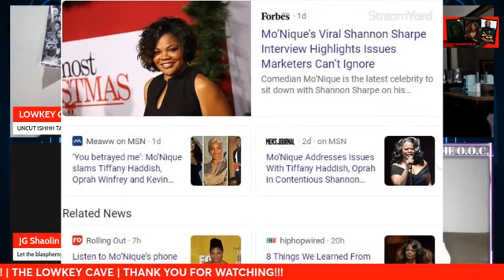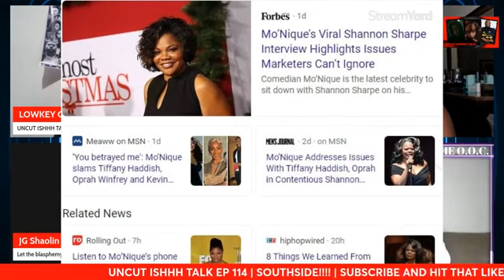Monique club shay shay interview | The issues with Kevin Hart and Oprah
Monique took a page out of Katt Williams book and aired out some comedians on club shay shay and also spoke on some her trauma!!